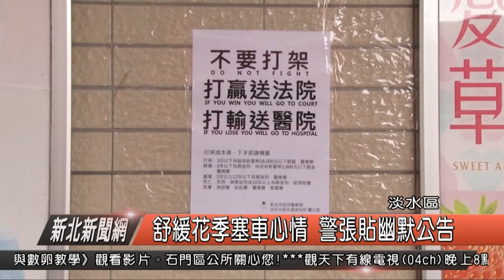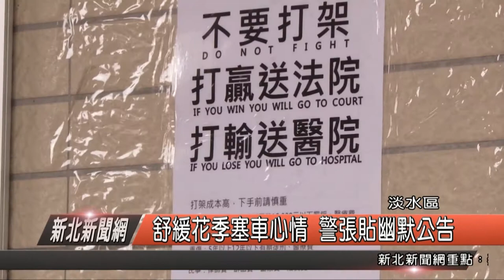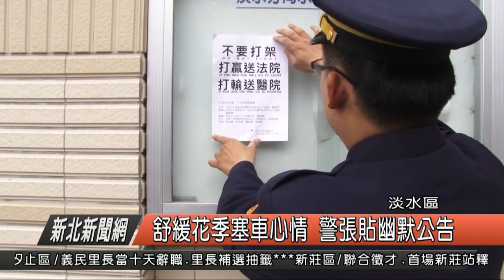舒緩花季塞車心情 警張貼幽默公告標語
天元宮花季在二月農曆年之後告一段落，但接下來三月天元宮的吉野櫻將要來臨，日前在天元宮前的停車場也發生過找不到停車位，還有塞車所引發的行車糾紛雙方上演拳武行，而為了避免觀光客來賞花，人潮多到塞車塞出一肚子氣，淡水警分局水源派出所，就貼出呼籲公告，但這公告的內容相當有趣。

水源派出所副所長 藍富順

派出所表示，為了要舒緩大家塞車，煩燥的心情，日前看到網路上有趣味的標語，因此加以修改後，變成「不要打架、打贏送法院、打輸送醫院」的趣味幽默話語，希望引起大家的注意，對此看到的民眾都覺得好有趣。

民眾  水源派出所副所長 藍富順

民眾都認為，貼這樣的警語相當有趣，警方表示，在斗大的標題下方，不僅有附上英文翻釋，還有小字樣寫著打架成本高，會有許多的刑責與罰責，更提大家動手前要三思，而這些都是希望用幽默風趣的標語，來化解大家塞車煩悶的心情也希望大家可以帶著一顆愉快的心，來賞花。